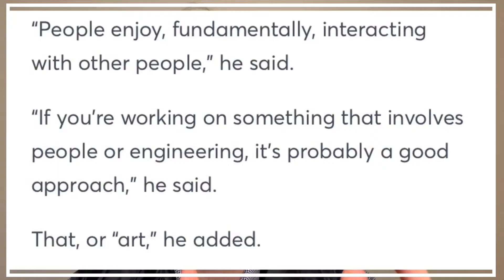Will A.I. Take Over the Arts Industry? - Here's what Elon Musk says about the job market in 2022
Artificial intelligence is taking over the job market at a rapid pace. But will artificial intelligence take over the arts industry? Elon Musk explains the state of AI and where I think the arts fits into this conversation.

Eric Mrugala is from Chicago, IL and started playing the violin at the age of three. He is an active performer and teacher based Massachusetts. Eric is dedicated to erasing lines between audiences and music through performance, and education.

SAY HELLO!